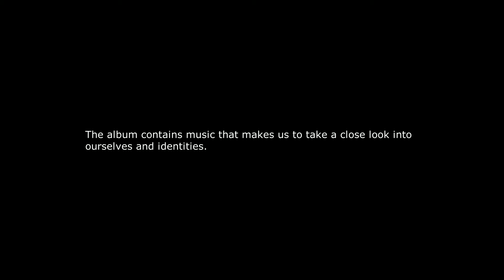미스터블랙 Mr.Black [Insomnia] 06. Ich liebe dich ‘Melodies of the Heart’ No.3 – E Grieg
The Second Album from Mr.Black 'Insomnia'

Cellist Hanaru Yoo (유하나루)
Pianist Hunrack Choi(최훈락)
Produced & Mastered by Sky Arts Company
Recording & Mixing Engineer Jeong-Myeon Lee(이정면 이음사운드)
Mastering Engineer Yonseok Choi
Cello Tobias Graeter in Heidelberg(Germany)
Video Director Yanghyeon Kim(김양현)
Released & Distributed by Santoki Music Inc.